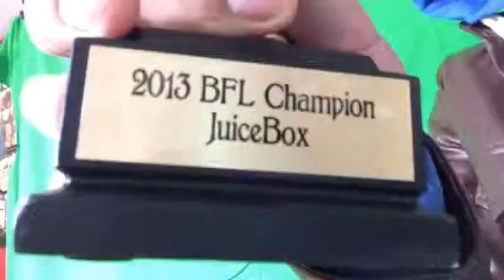'Ships, work, llamas, & WSHH